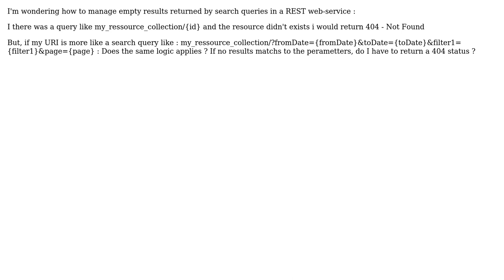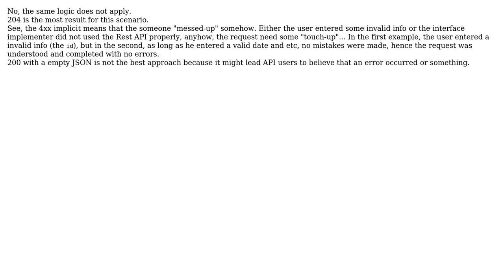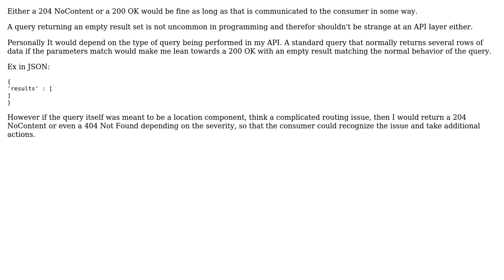Software Engineering: What HTTP status using for REST search query which returns nos results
With thanks & praise to God, and with thanks to the many people who have made this project possible! | Content (except music & images) licensed under CC BY-SA | Music | Images & others | With thanks to user yoozer8 user Sylvain user Mike Nakis user Leonardo user Leo Lindhorst user AIDA and the Stack Exchange Network Trademarks are property of their respective owners. You are responsible for your own actions.